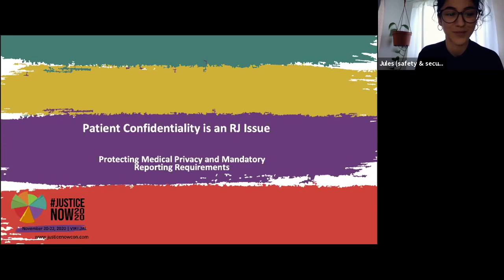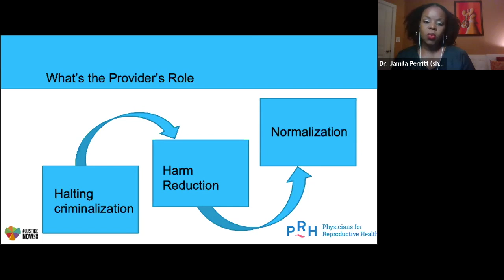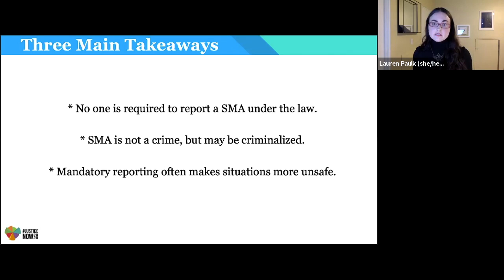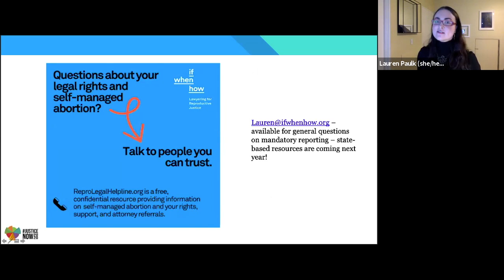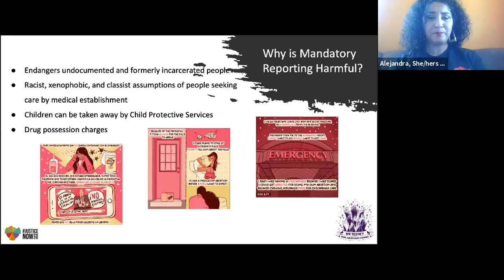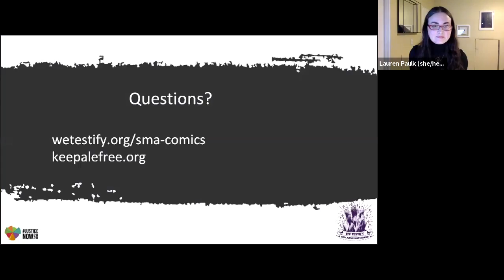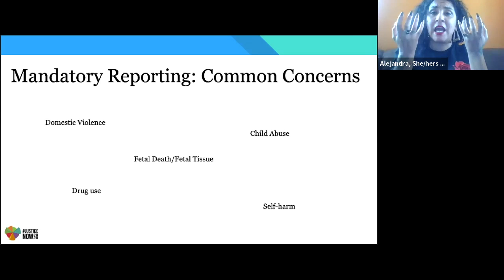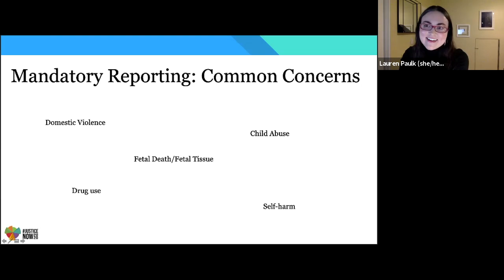Patient Confidentiality is an RJ Issue 11/21